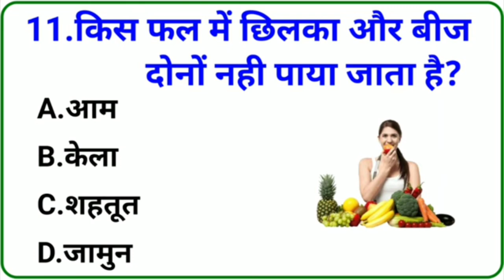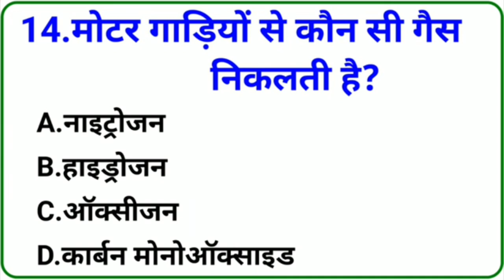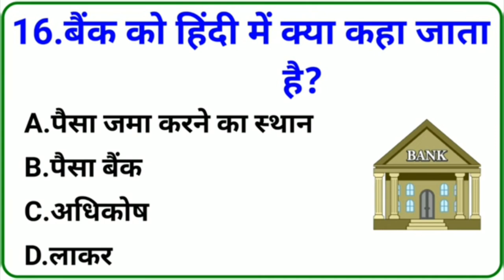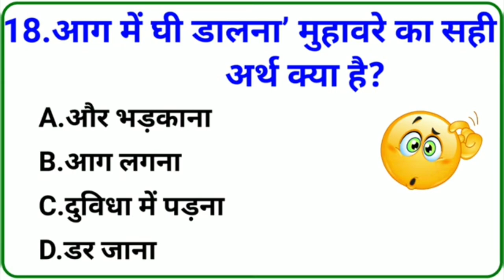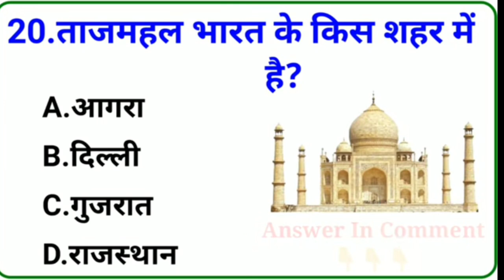GK In Hindi || GK Quiz || GK Imp Question And Answer For All Competative Exam || Lucent GK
Hello Students,

Current affairs by prepare for exam
current affairs
29 May current affairs next exam
 2024 next exam
current affairs current affairs by raja gupta
Current affairs 2024 gk trick
current affairs hindi
latest news
current gk affairs
current issues
best current affairs channel for all Exams
railway group d current affairs only
top Study best YouTube channel for current affairs quiz